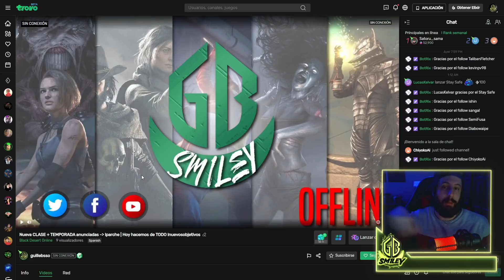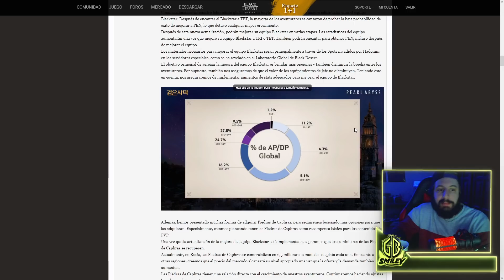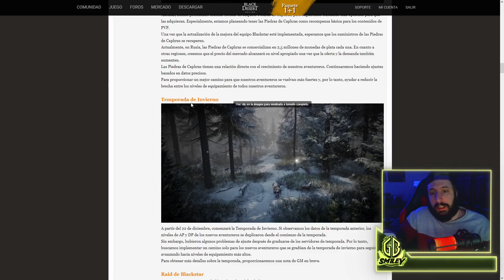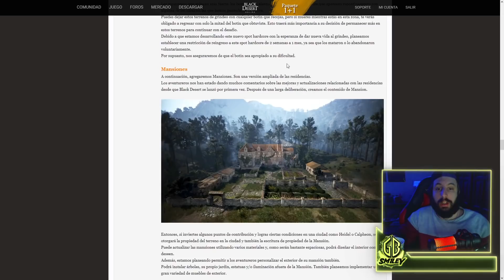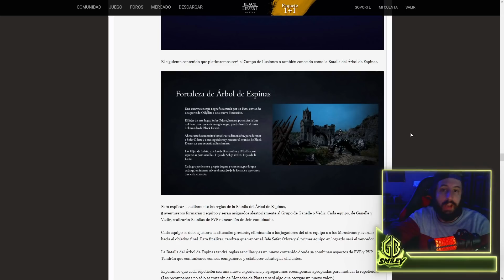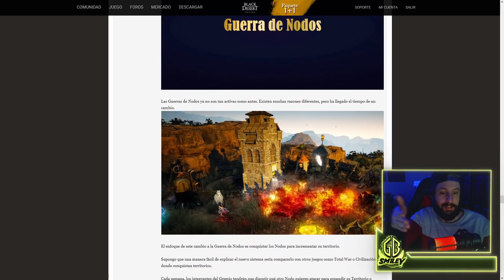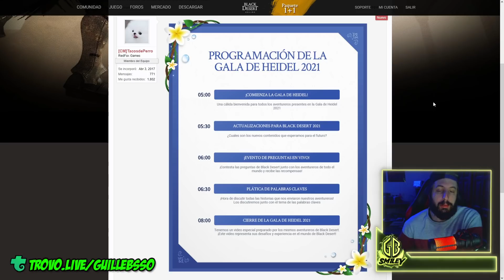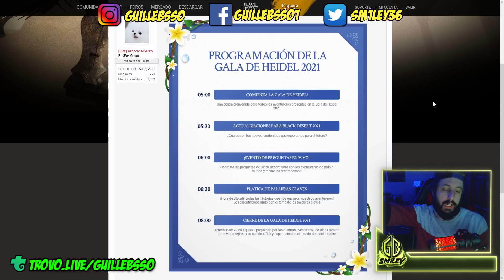Info IMPORTANTE de la GALA de HEIDEL - ¿Que ESPERAMOS? | HORA, CONTENIDOS & STREAMING - Black Desert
🔵 En breve comienza la Gala de Heidel, y como cada Gala voy a estar cubriendola en streaming. Te invito a sumarte!!. Si te gusta el video te agradecería que le dejaras tu me gusta porque eso me motiva a seguir haciendo esto :) ✔️